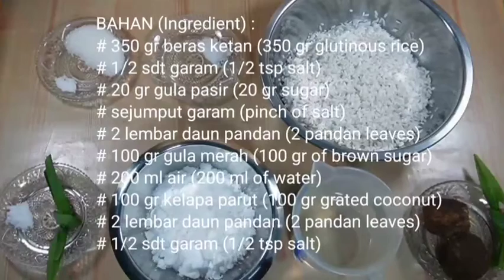RESEP KUE LUPIS KETAN GULA MERAH YANG ENAK-LEGIT-PADAT||KUE LUPIS Untuk ide jualan||KUE LUPIS BETAWI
Video ini menginformasikan cara membuat kue lupis yang enak, legit dan padat. Disini saya juga akan memberikan tips cara memasak kue lupis dengan metode 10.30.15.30 (hanya direbus selama 25 menit) tapi lupis yang di hasilkan padat dan matang sempurna dan hemat gas, serta saya akan mrmberikan tips supaya kue lupisnya awet tahan lama dan mudah basi. Resep ini bisa untuk ide jualan takjil atau isian snack box.
Hanya modal Rp. 13.000 bisa menghasilkan 24 pcs kue.

Langsung aja yuk kita simak videonya

BAHAN
# 350 gr beras ketan (6k)
# 1/2 sdt garam (gratis)
# Daun pisang (3k)

Air gula :
# 20 gr gula pasir (gratis)
# sejumput garam  (gratis)
# 2 lembar daun pandan (gratis)
# 100 gr gula merah (2k)

Lapisan :
# 100 gr kelapa parut (2k)

Ingredient
# 350 gr glutinous rice
# 1/2 tsp salt
# banana leaf

Sugar water :
# 100 gr of brown sugar

coconut sprinkles :
# 100 gr grated coconut